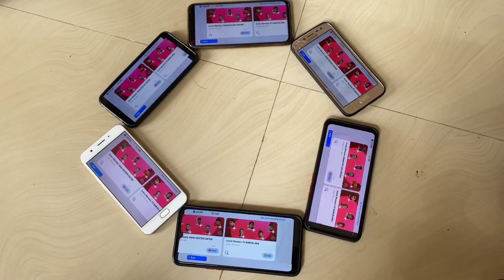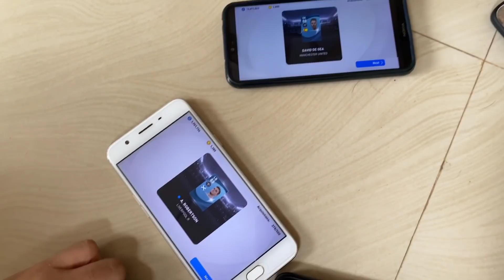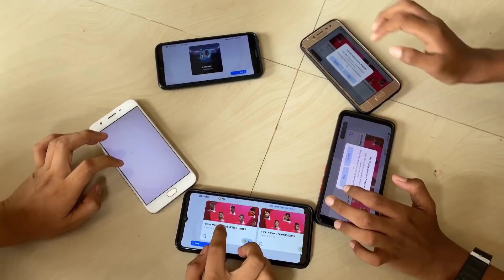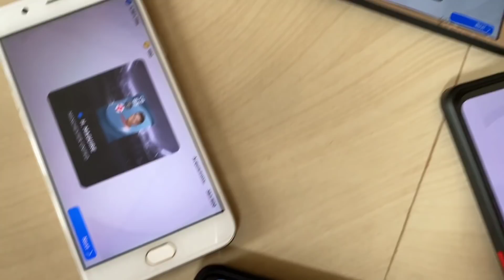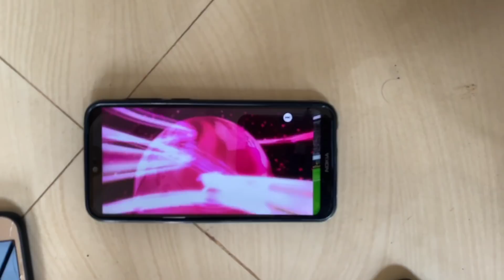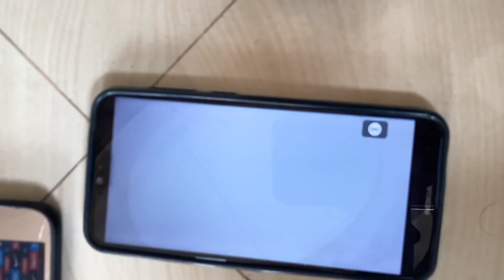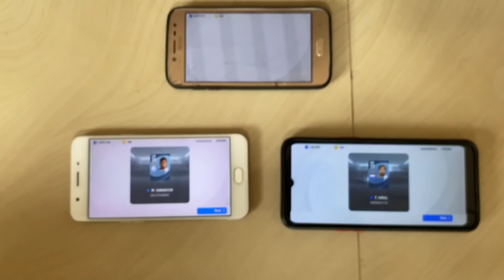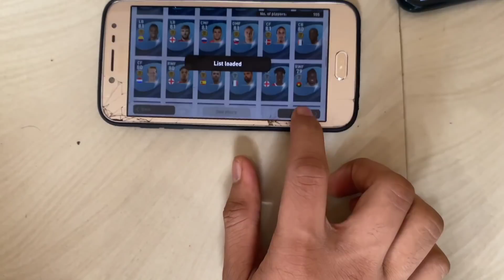DIWALI SPECIAL HANDCAM | WIPE OUT UNITED ICONIC PACK | GOT 7 ICONICS | R G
🔴Name➡️Sajid◼️Kailas

🔴Age    ➡️ 17◻️

🔴Place ➡️ Kollam-Ithikkara◻️

🔺 Studying +1 🔻

⚽️ Football lovers ⚽️

◻️ United Uyir◻️

         🔥CR7🔥